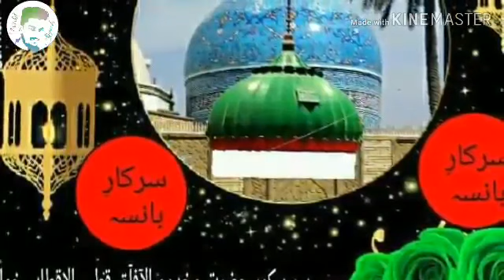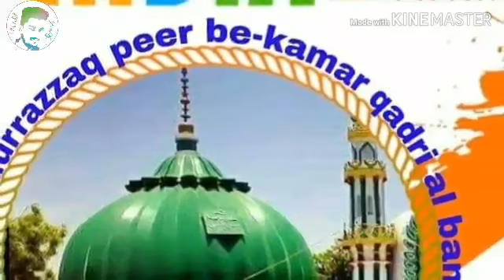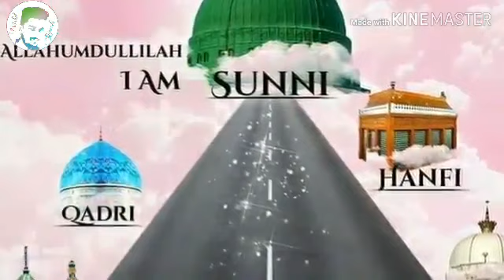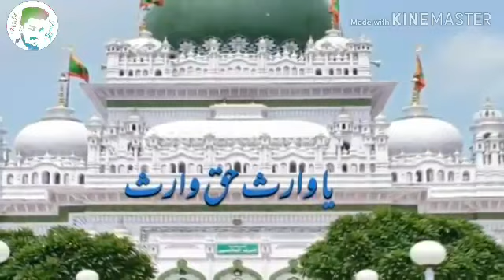razzak shah qadri